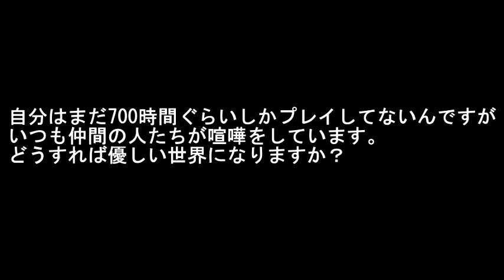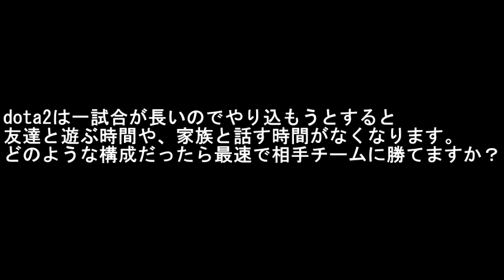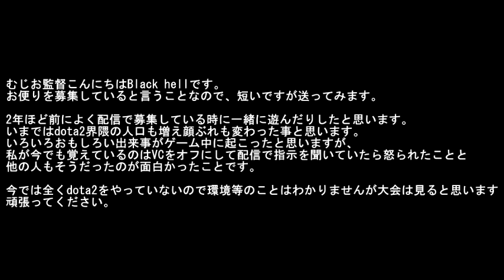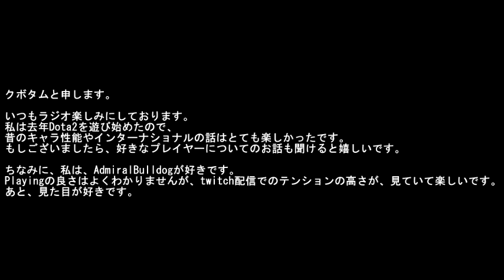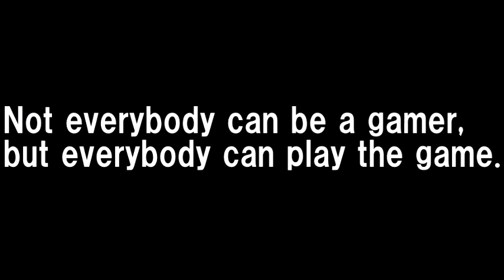むじらじ 第4回 イライラとプロ - Dota 2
早口だしえーえー言い過ぎだし聞き取りにくいし噛み噛みやし今回これまたひでえな！
いそいで録った結果がこれだよ！
だんだん悪くなってる気がするぞ、来週こそ気をつけよう